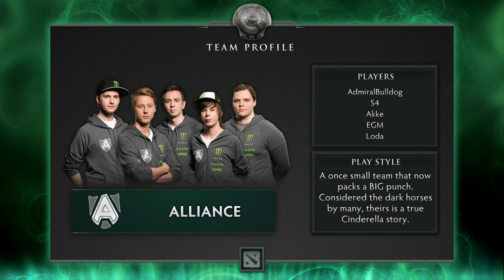Alliance vs LGD cn UB Round 1C 1 of 3 English Commentary